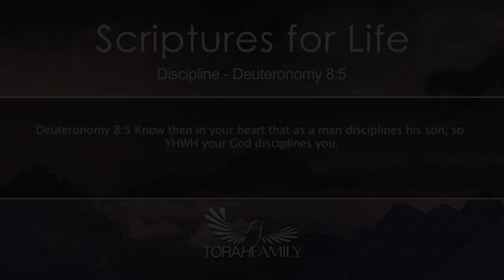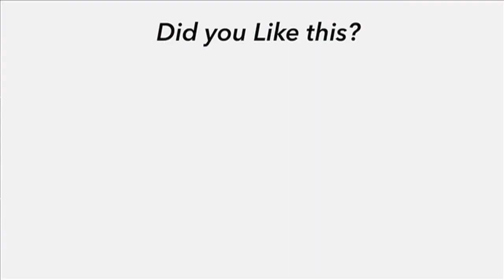Scriptures for Life | Discipline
Deuteronomy 8:5 Know then in your heart that as a man disciplines his son, so YHWH your God disciplines you.